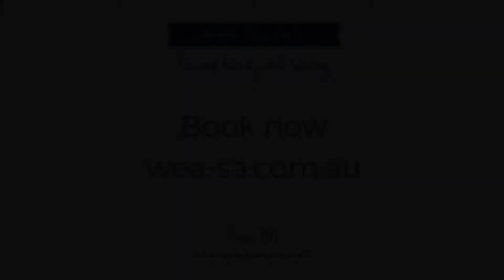Violin for Beginners: WEA Adult Learning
Our Violin for Beginners course runs for 8 weeks x 1.5 hours and we're always so impressed with how much our students learn in a relatively short period of time.